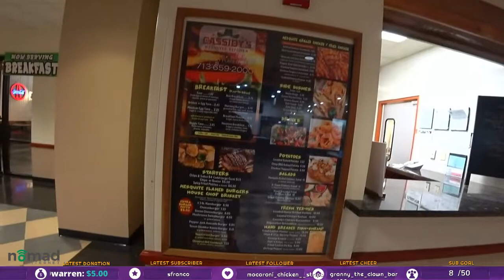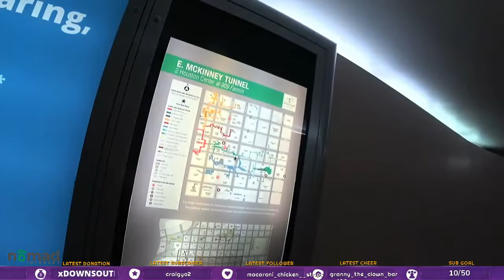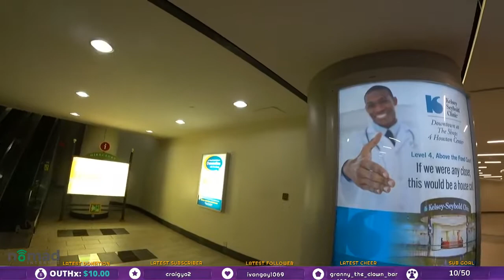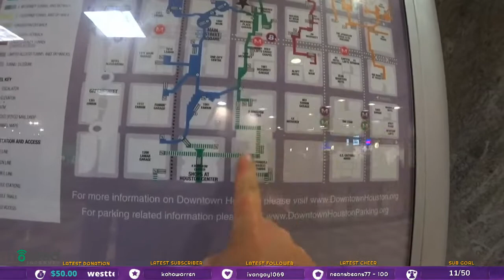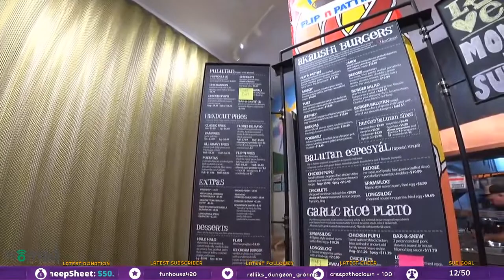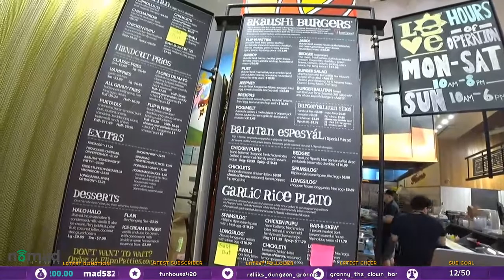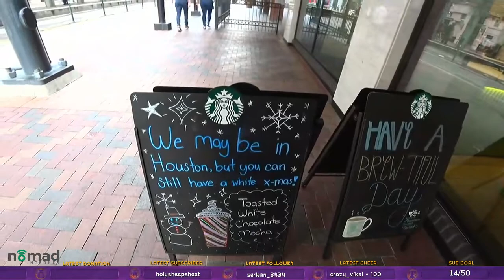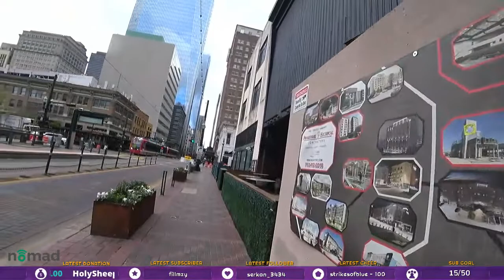[Dec 17, 2021] IRL Downtown Houston Tx!! 100 BITS TTS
Come watch Rellik [aka Rellik the clown] travel and explore places around the world!

This channel is made to be a archive of past brodcast from Rellik's Twitch channel. Every vod from his stream will be saved and archived here 24hrs after the stream has ended.